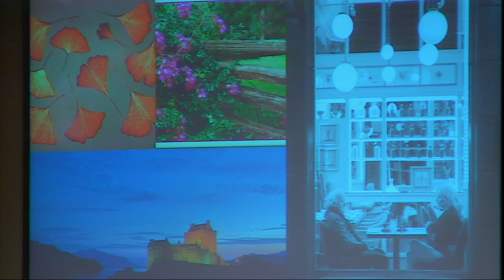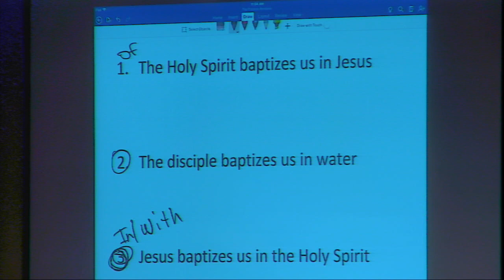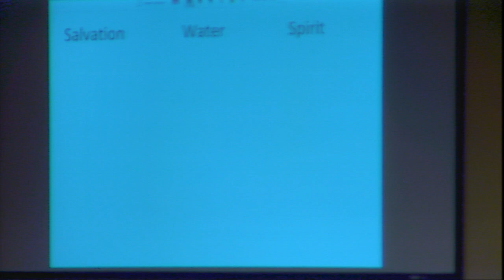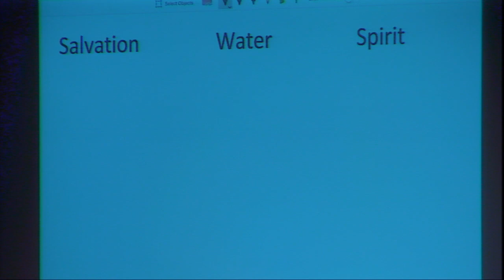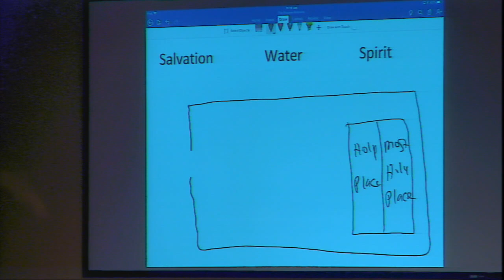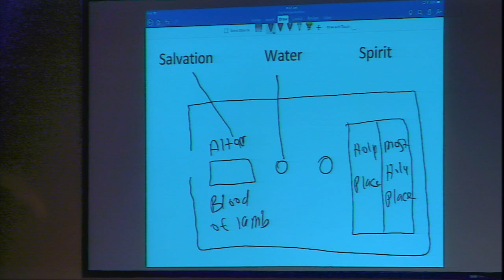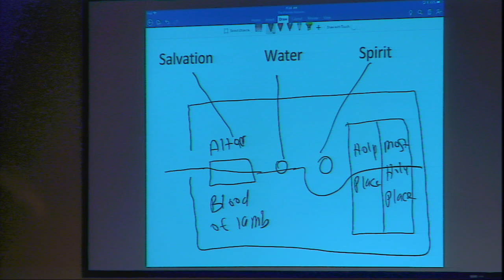The Promise Remains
Today, some argue that the promise of the Baptism in the Holy Spirit is null and void. They state this promise was only available for those present on the Day of Pentecost. Through this message, we’ll journey together through the Scriptures, both Old Testament and New Testament, to see if this promise remains for those living today.